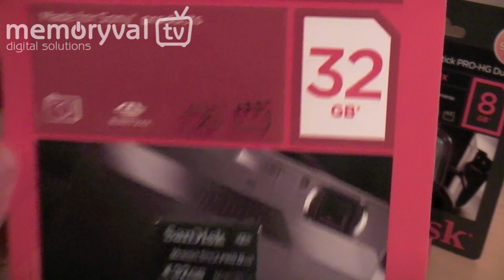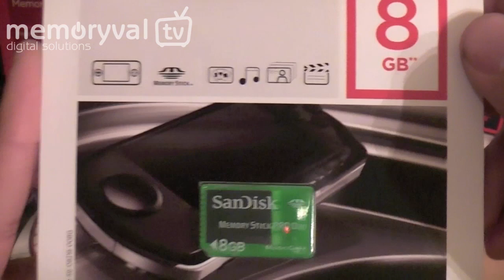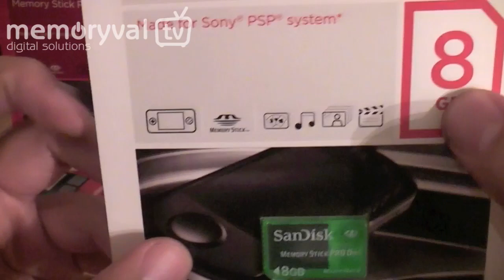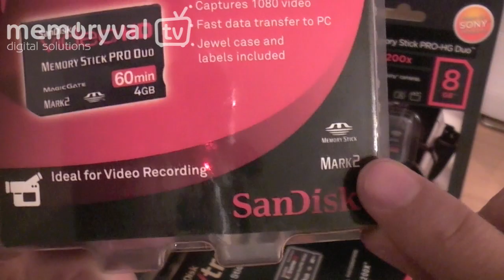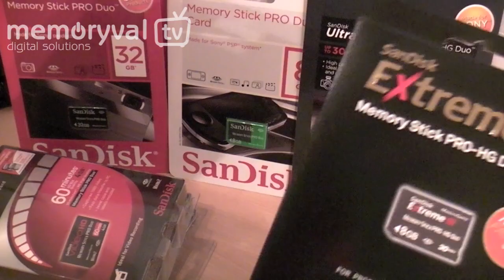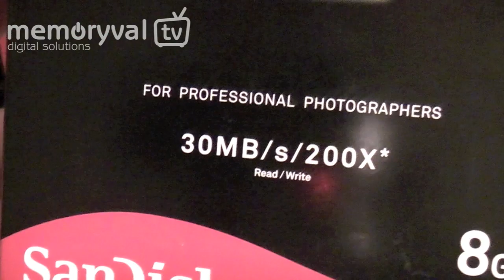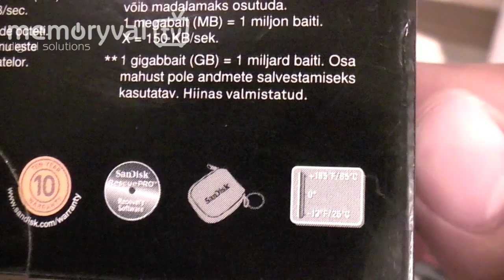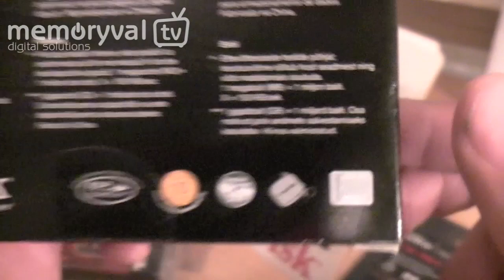Tarjetas Memory Stick PRO DUO de SanDisk (Ultra,Gaming,Extreme)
Revisión de todas las gamas de tarjetas MemoryStick PRO DUO y PRO-HG DUO del fabricante americano SanDisk.

En el vídeo se muestran todos los modelos existentes, el formato estándar, el gaming para las consolas PSP y PS3 de Sony, y los formatos de alta velocidad para uso profesional y grabación en Full HD (AVCHD).

Todas las tarjetas MemoryStick de SanDisk son MagicGate lo que garantiza un óptimo y alto rendimiento en el uso de la misma en cualquier dispositivo de Sony que admita el formato MemoryStick PRO DUO.